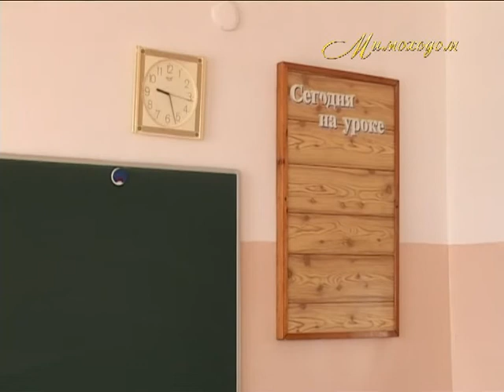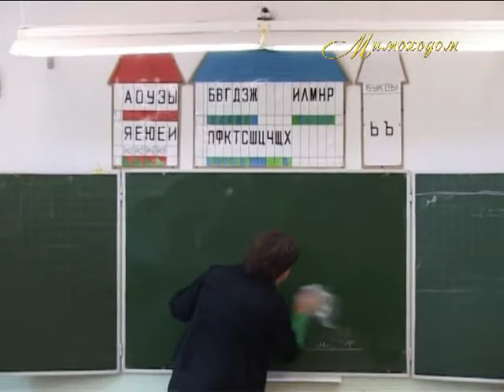"МИМОХОДОМ", 25 августа 2011 год. Автор проекта О. Дзиов